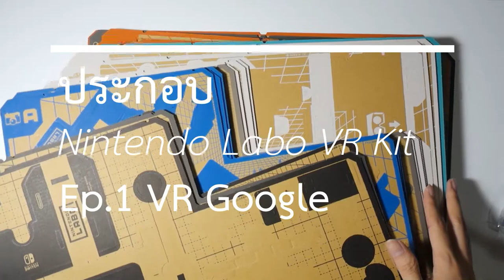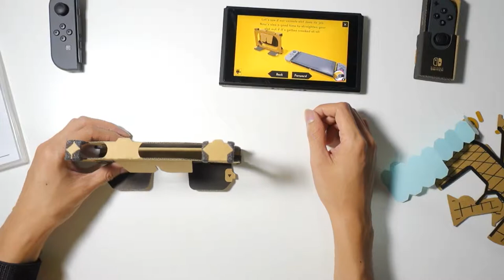ประกอบ Nintendo Labo VR Google Ep.1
มาประกอบตัว VR Google ให้ดูกันอย่างช้าๆแบบไม่รีบ